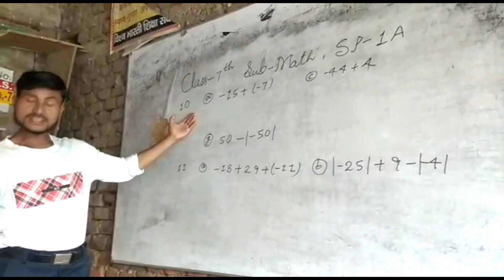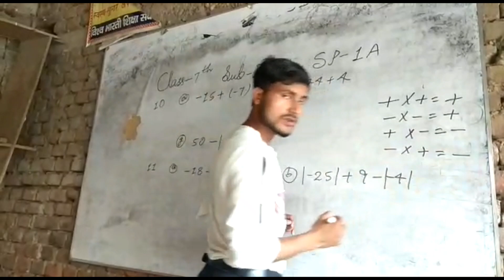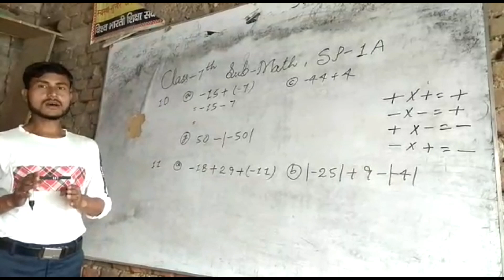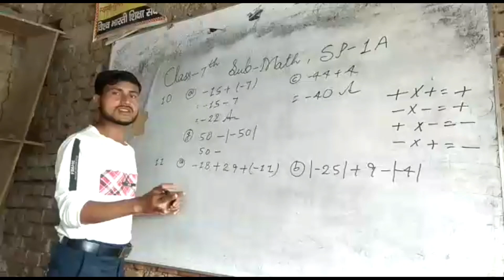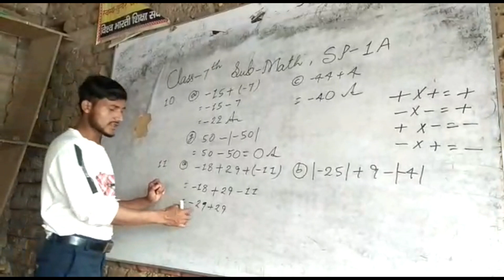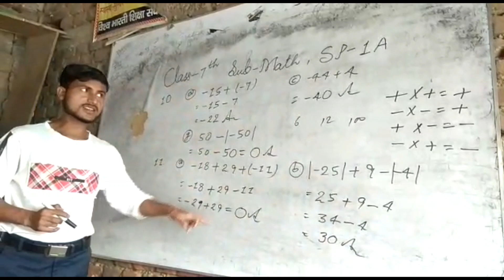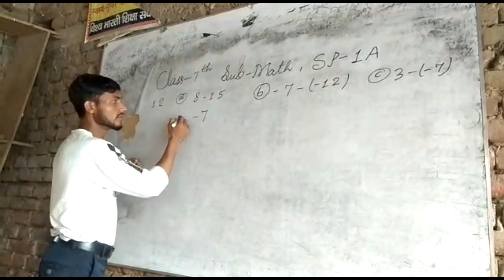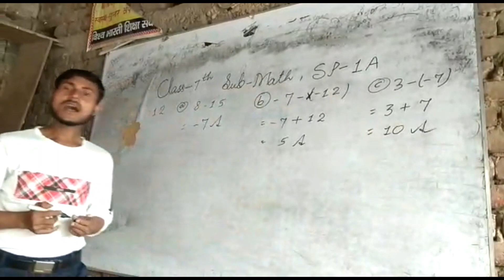Self Practice || Class 7 || Maths || By Deepak Sir || VBSS